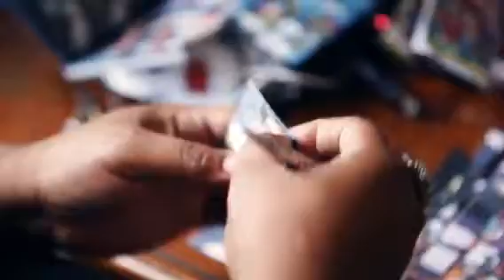Celebrity Seaborn - I was here